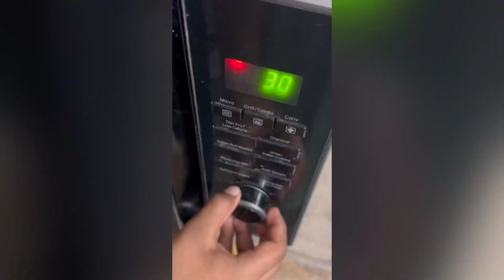Instant Pizza and pizza sauce 🍕cooking